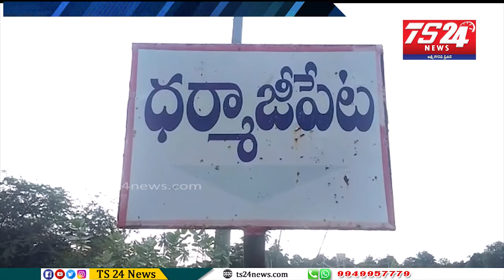మున్సిపాలిటీ వద్దు గ్రామ పంచాయతీ ముద్దు